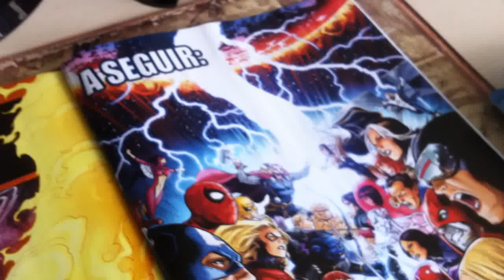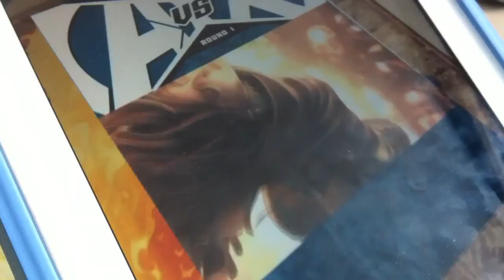MARVEL AR | Aplicativo de realidade aumentada funciona em gibis brasileiros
Lançado em 2012, o Marvel AR inovou ao trazer a realidade aumentada dos gibis. O que ninguém esperava é que o aplicativo também fosse compatível com as publicações brasileiras, feitas pela Panini.

Vídeo feito a partir de Vingadores vs. X-Men #0.